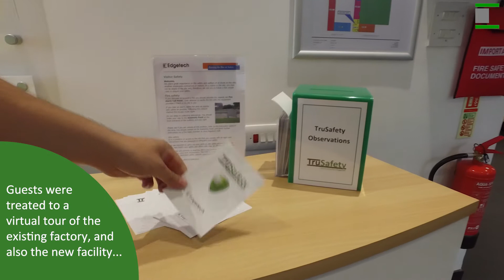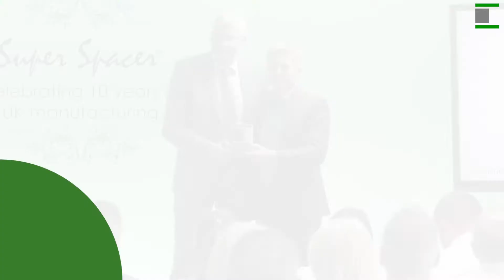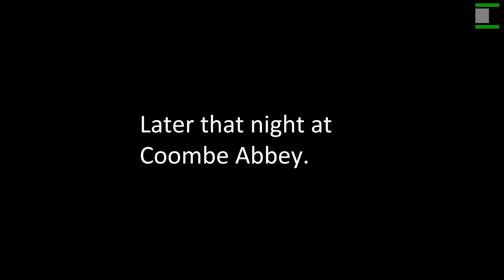Edgetech 10 Year Anniversary of UK Manufacturing Event - 13th July 2017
On July 13th 2017 Edgetech marked ten years of UK manufacturing and warm edge excellence with a celebration.

Customers and colleagues from across the world gathered at the company’s Coventry headquarters to look back at what has been accomplished over the past decade, and forward to what it wants to achieve in the ten years ahead, made possible with the surprise official opening of a second facility in Coventry.

We hope you enjoy this summary video of the day and interviews with our guests.